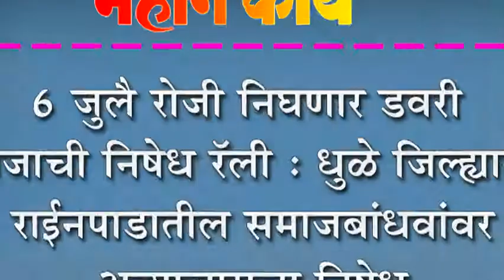६ जुलै रोजी निघणार डवरी समाजाची निषेध रॅली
६ जुलै रोजी निघणार डवरी समाजाची निषेध रॅली : धुळे जिल्ह्यातील राईनपाडातील समाजबांधवांवर अत्याचाराचा निषेध